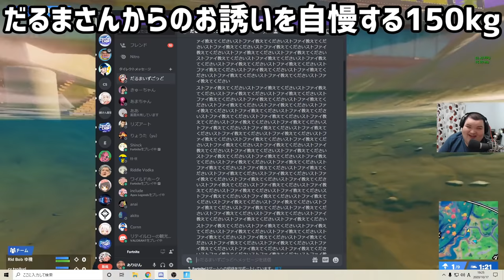【T1vs最強トリオ】公式大会で無双するトリオチームを知っていますか？【FNCS】～ハイライト～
今回は１つのPTに絞って動画を作ってみました！！
終盤のキル。。。
圧倒的ポイント差・・・・
このトリオをみんなにもっと知ってほしい！！！
グランドファイナルでも１位候補の激強PTだとおもいます！！！！